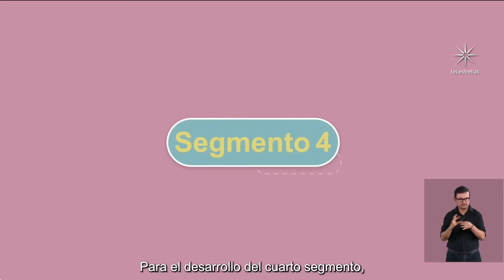Tercer Debate Presidencial: Así hablaron candidatos de democracia, pluralismo y división de poderes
Los candidatos Claudia Sheinbaum, Xóchitl Gálvez y Jorge Álvarez Máynez fueron los protagonistas del Tercer Debate Presidencial rumbo a las elecciones del 2 de junio; así hablaron de democracia, pluralismo y división de poderes.